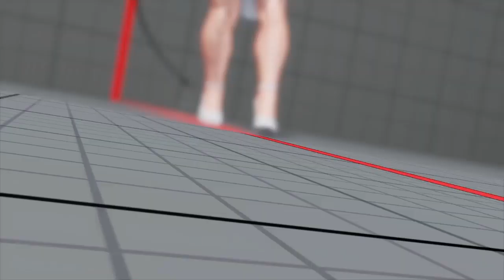SFV CE iDom NY ( Poison ) vs Cachexik ( Kage ) STREET FIGHTER V CHAMPION EDITION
And his Twitter: @iDomNYC

Please support the players!

Super Flashkick is your daily fighting videos channel. Due to some personal issues I had to keep myself away from the channel for some months, but now I'm back stronger than ever! Unfortunately, the MASSIVE amount of videos and playlists I had in the channel is gone forever, as well as all my dear subscribers. But I´ll try my best to give you guys the same kind of content as always. So stay tunned for the best replays by top players, online beasts and of course everyone's favorite, the mighty Destructo Fridays... and more to come!! As always, please support the players and note that all the content here is recorded by myself from the in-game replays, nothing here is taken from live streams or other Youtube channels.
Spread the word, Super Flashkick is back!! Expect hundreds of Granblue Fantasy Versus, Dragon Ball Fighterz and Street Fighter V videos!